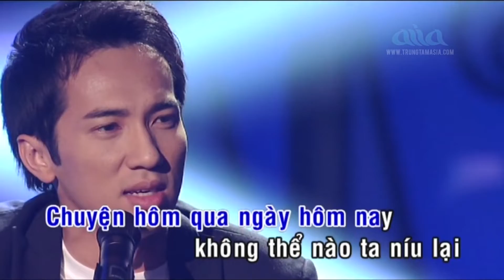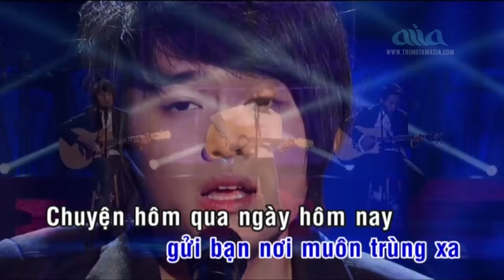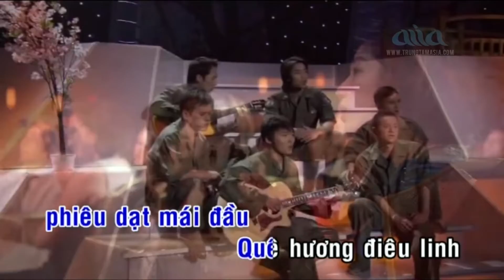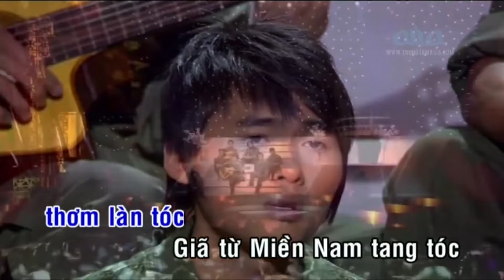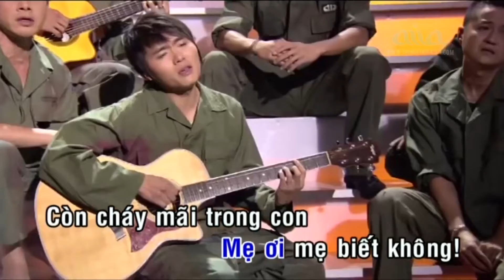Liên Khúc Karaoke Nhạc Trữ Tình | Bạn Thân, Nỗi Nhớ Thiên Thu | Asia Karaoke Beat Chuẩn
1. Bạn Thân
2. Nhớ Mẹ
3. Nỗi Nhớ Thiên Thu